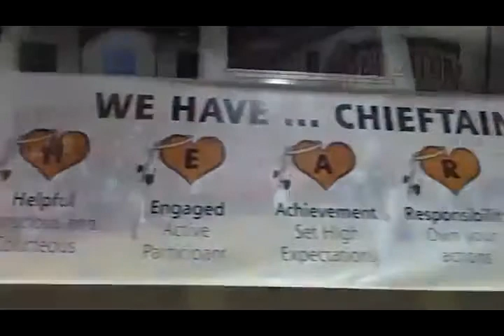Dawes Does It For DeWitt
DeWitt's first goal came off the foot of Mackenzie Dawes in this Division 2 Girls Regional Soccer Semifinal against Grand Rapids Northview.